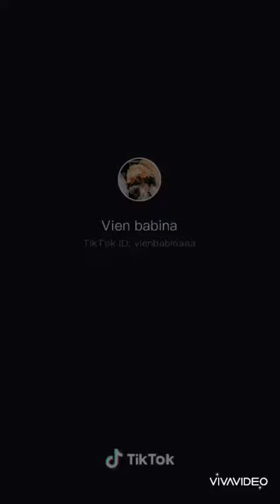Face zoom challege.